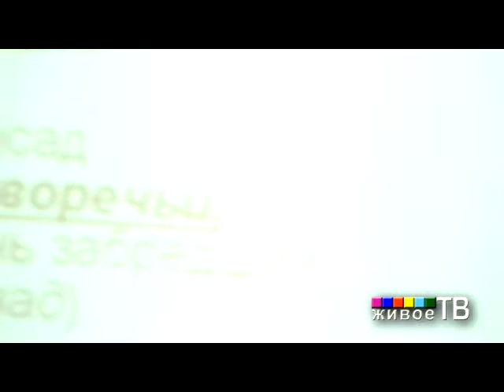Вяч. Вс. Иванов: Городской символ и образ в поэзии и поэтической прозе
ЖИВОЕ ТВ, Институт мировой культуры МГУ и Русская антропологическая школа РГГУ
проведут в честь Вяч.Вс. Иванова конференцию
«Символ и Symbolarium»
Поздравление ректора и доклад Вяч.Вс. Иванова "Городской символ и образ в поэзии и поэтической прозе".